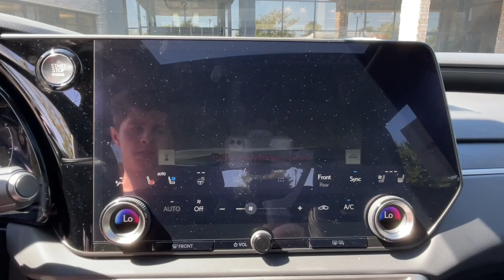2023 Lexus RX Lexington, Wyandotte, Colby, Becknerville, Clintonville, KY X33355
Eminent White Pearl New 2023 Lexus RX Premium Plus available in Lexington, KY at Lexus of Lexington. Servicing the Lexington, Wyandotte, Colby, Becknerville, Clintonville, KY area.

1264 E New Circle Road

Navigation  Sunroof  Heated Leather Seats  WHEELS: 21  20-SPOKE ALLOY  Turbo Charged. FUEL EFFICIENT 28 MPG Hwy/21 MPG City! EMINENT WHITE PEARL exterior and BLACK W/ SILVER PREFORMAN interior  RX 350 Premium Plus trim. CLICK ME!br /br /KEY FEATURES INCLUDEbr /Leather Seats  Navigation  Sunroof  All Wheel Drive  Power Liftgate. Lexus RX 350 Premium Plus with EMINENT WHITE PEARL exterior and BLACK W/ SILVER PREFORMAN interior features a 4 Cylinder Engine with 275 HP at 6000 RPM*. br /br /OPTION PACKAGESbr /WHEELS: 21  20-SPOKE ALLOY Tires: 235/50R21 AS. br /br /BUY FROM AN AWARD WINNING DEALERbr /We here at Lexus of Lexington have made it our mission to provide a first class car-shopping experience to our valued customers throughout Lexington  Frankfort KY  Georgetown KY and Richmond KY. With our vast selection of new and used cars  youll have the chance to browse our current inventory in a comfortable  stress-free shopping environment. Visit us to take a test drive  learn more about financing or service your car and we can assure that youll always be well taken care of! br /br /Horsepower calculations based on trim engine configuration. Fuel economy calculations based on original manufacturer data for trim engine configuration. Please confirm the accuracy of the included equipment by calling us prior to purchase. br /
FV